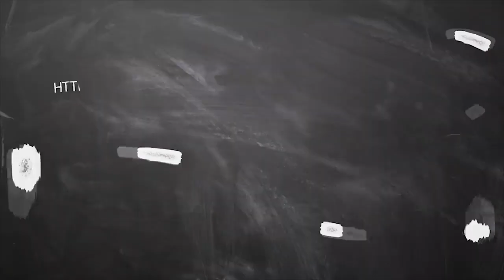March month rasi palan magaram 2020 | மகரம் மார்ச் மாத ராசிபலன் 2020 | மாசி , பங்குனி மாத ராசி பலன்